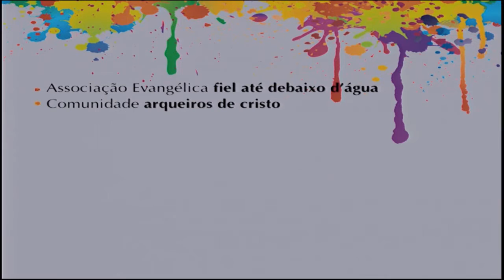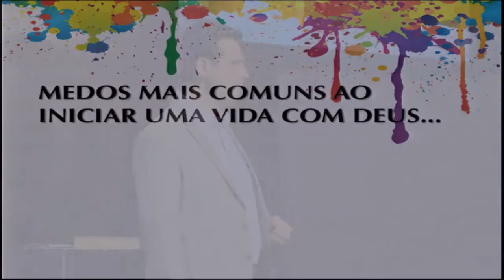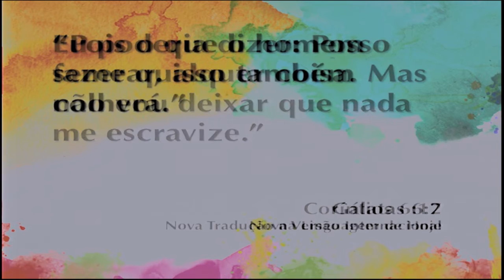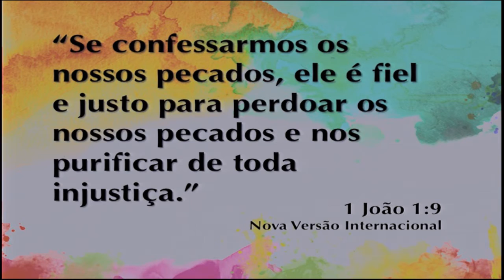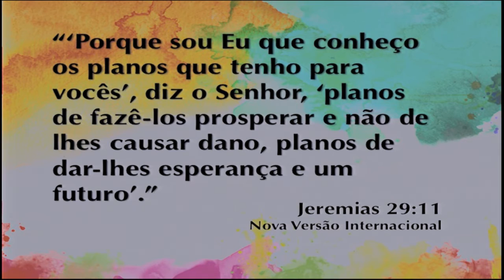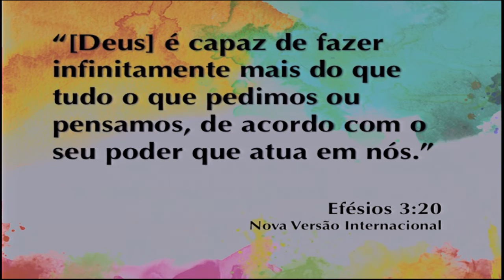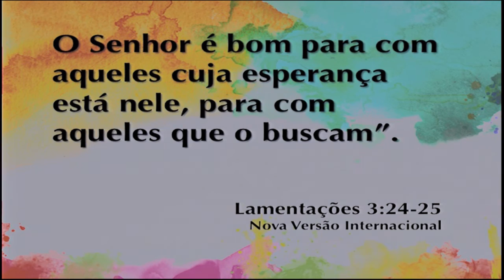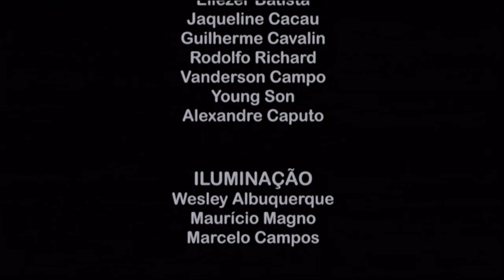A GRANDE VIRADA - 5 de 5 - Em Busca do Novo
Mensagem apresentada em 25/07/2015 pelo Pr. Fabiano Mendes na Nova Semente.